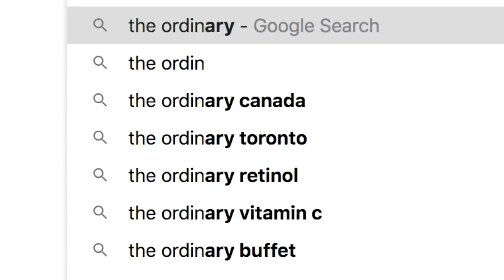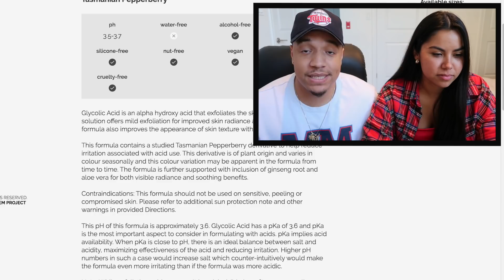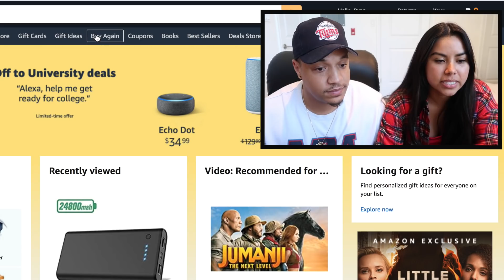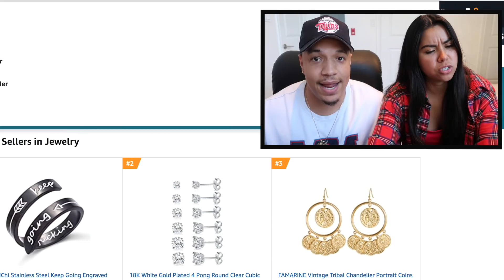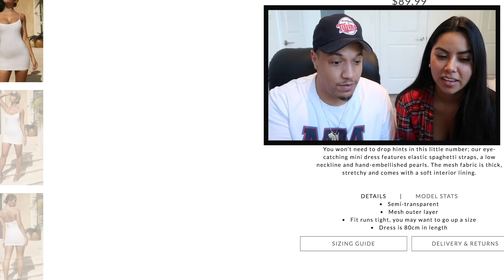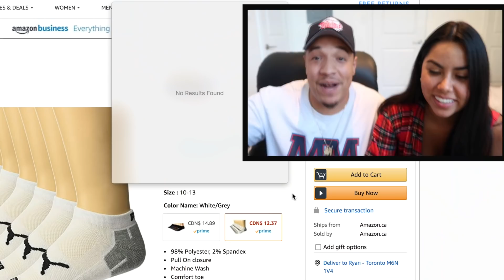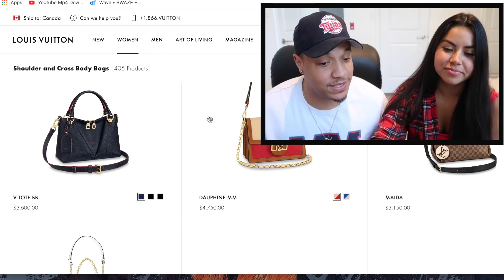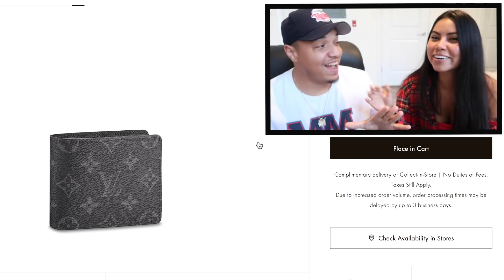Letting My GIRLFRIEND CONTROL My CREDIT CARD To SEE What She Would BUY! (24 Hour Shopping Challenge)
NO BUDGET SHOPPING with my girlfriend